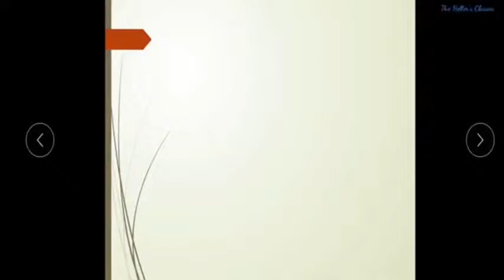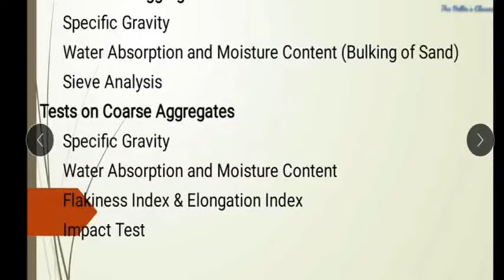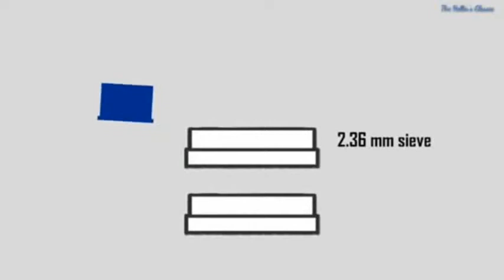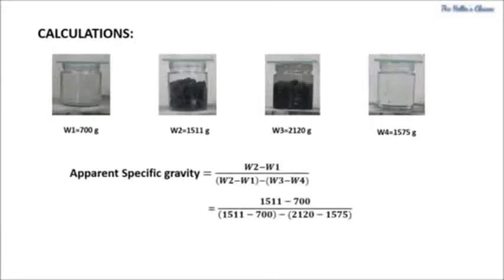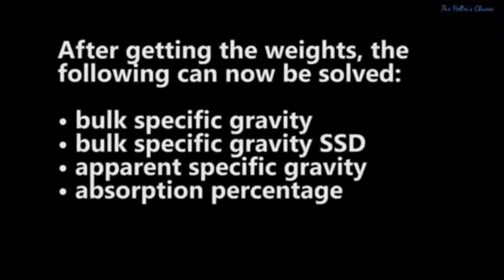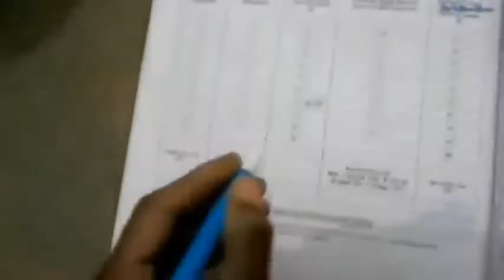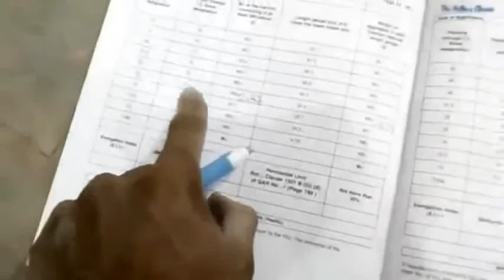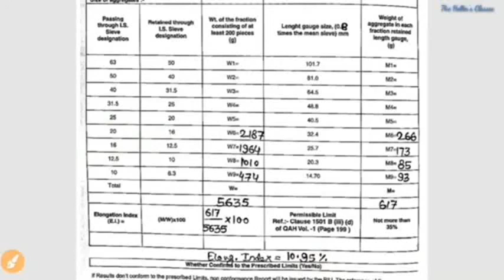Concrete Technology | Aggregates | Tests on Aggregates